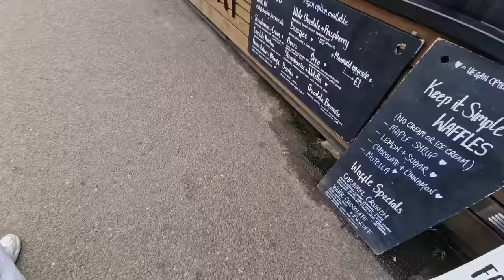Oh Dear, What Have We Gone And Done!